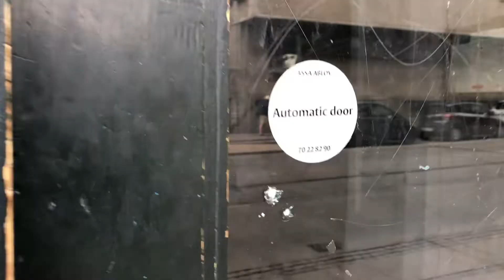NEST TALKS #4 - RASMUS ENTREPRENEUR STORY "FROM APP DEVELOPMENT TO BARTENDING FOR THE QUEEN!"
Welcome to our video and podcast 'Nest Talks'.
Nest is a co-living space in the heart of Copenhagen. We are 21 entrepreneurial creatives living together in 4 flats.
Nest Talks is all about Entrepreneurship, Co-living and Happiness.

This is the first episode with Rasmus. He shares his entrepreneur story about how he developed the Get Off app in London to how he now founded GetBartender.com.

Please give us some feedback in the comments. We would love your feedback to make better videos/podcasts in the future!

Comment with feedback!

Cheers!
The Nest Family